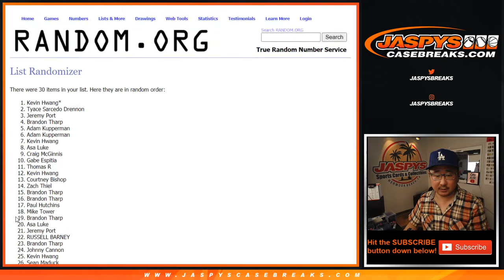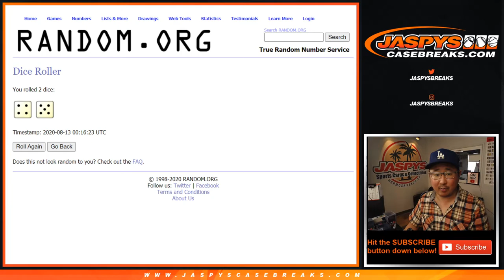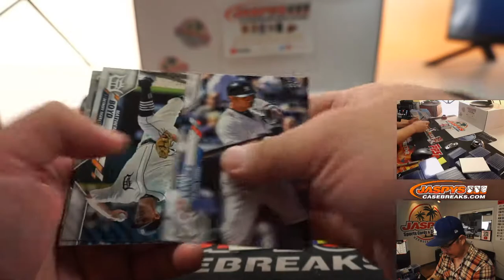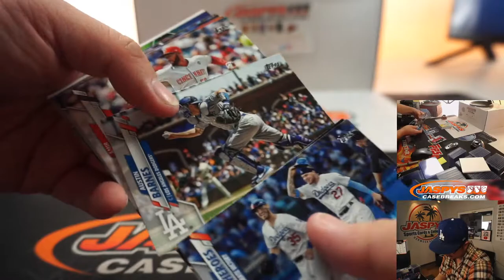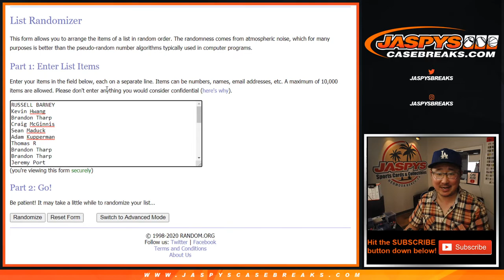W, 08.12.20 || 1Box (Hanger) RT #8 || 2020 Topps Series One Baseball (MLB)